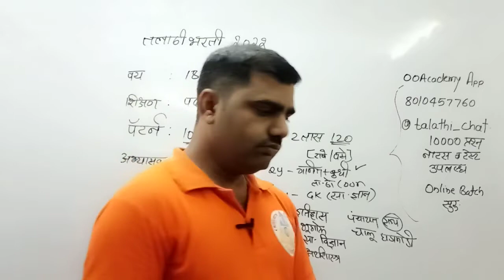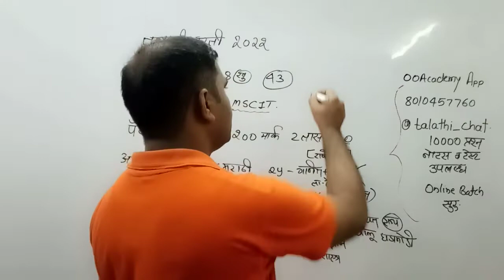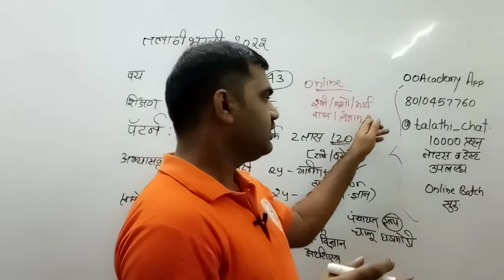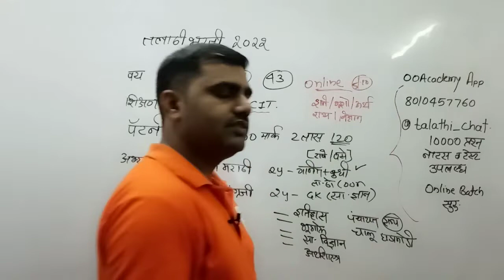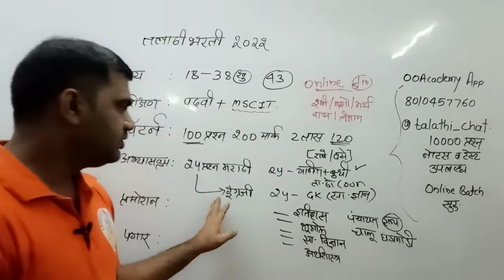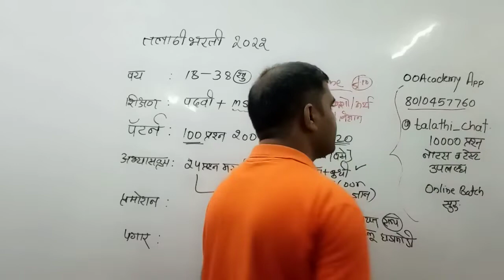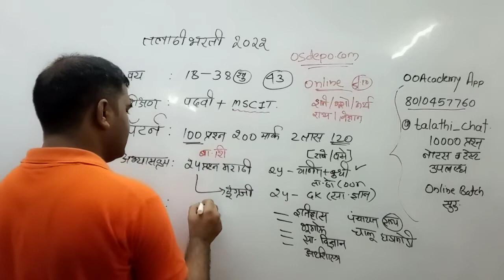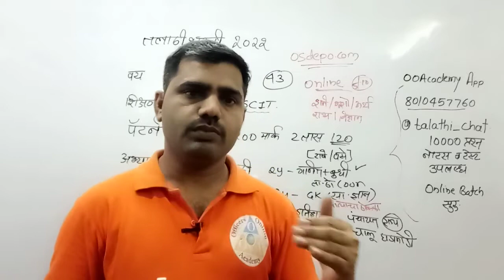12 पासून तलाठी भरती तयारी कशी करावी संपूर्ण मार्गदर्शन अभ्यासक्रम पात्रता,पुस्तके,वय Talathi 2022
तलाठी भरती २०२२/अभ्यासक्रम/पात्रता /पुस्तक यादी /प्रश्न,प्रश्नपत्रिका/पेपर pattern /प्रमोशन /वय

भरती 2022 लेखी परीक्षा अभ्यासक्रम *Talathi Bharti Ahyaskram Syllabus IMP BookList पुस्तक यादी

*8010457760 / 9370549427 या नंबर ला Call करा*

कोर्स माहिती साठी संपर्क - 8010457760 / 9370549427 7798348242
1. पोलीस भरती
2. तलाठी भरती
3.ग्रामसेवक भरती
4. वनरक्षक भरती
5.ZP आरोग्य भरती
6.आरोग्यसेवक
7.स्टाफ नर्स
9. पशुसंवर्धन भरती

⭕ ऑनलाईन कोर्सची वैशिष्ट्ये :
📋 दररोज Live क्लास
📋 मोफत ऑनलाइन टेस्ट
📋 मोफत ebook
📋 मोफत नोट्स

तलाठी भरती वयोमर्यादा,
तलाठी भरती 2022,
तलाठी प्रश्नपत्रिका,
तलाठी परीक्षा अभ्यासक्रम ,
तलाठीसाठी शिक्षक पात्रता,
तलाठी होण्यासाठी काय करावे,
तलाठी भरती syllabus 2022,
तलाठी भरती प्रश्नपत्रिका 2019,
तलाठी भरती मागील प्रश्नपत्रिका ,
तलाठी भरती मागील प्रश्न सामान्य ज्ञान,
तलाठी पगार किती असतो ?,
तलाठी कसे बनायचे ,
तलाठी भरती 2022 updates,
तलाठी भरती 2022 जाहिरात,
तलाठी भरती 2021pdf download,
तलाठी भरती 2022 pdf download,
तलाठी भरती परीक्षा संपूर्ण मार्गदर्शक,
तलाठी भरती 2023 अभ्यासक्रम,